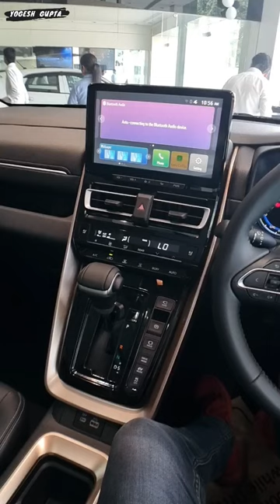maruti invicto top model is it worth 34 lakhs you decide and comment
maruti invicto top model driver seats features

CAR CARE PRODUCTS

1) ShineXPro Microfiber Cloth for Car - PureMagic 1100 GSM
2) 3M IA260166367 Dashboard Dresser (500 ml)
3) viper fluid
4) Turtle Wax ClearVue Rain Repellent
5) 3M IA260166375 Auto Specialty Tyre Dresser (250 ml)
6) Turtle Wax Scratch Remover - 100 ML
7) windshield scratch remover
8) AUTO SPA Charcoal Active Foam Car Wash Shampoo (Designed for Black Cars) 5LTR Proffesional's No.1 Choice
9) Wheel Tire Rim Scrub Brush
10)Chamois cloth Yellow f
11)windshield viper fluid concentrate
12) AmazonBasics Compact Portable Digital Tyre Inflator with Carrying Case
13)Quikprof Suction Cup with Free Tripod Mount Adapter Camera Accessories
14) jopasu car duster
15) ipop door guard
16) JPT RS3 2400watt 130 bar pressure washer
17) tyre cleaning brush
18) wavex tyre shiner

maruti ciaz base model 2023
upcoming cars in india 2023
most expensive cars in india 2023
best luxury cars in india 2023
top 10 luxury cars in india 2023